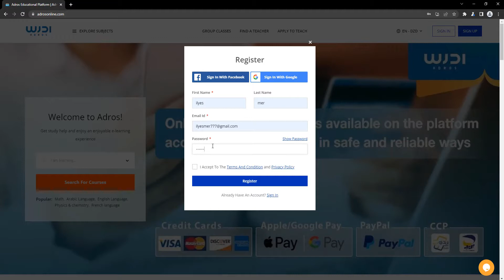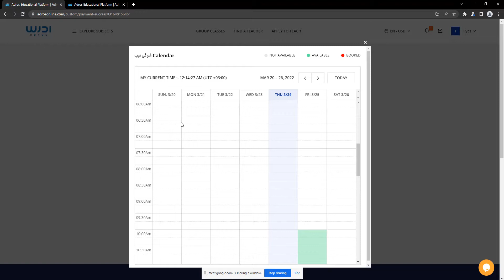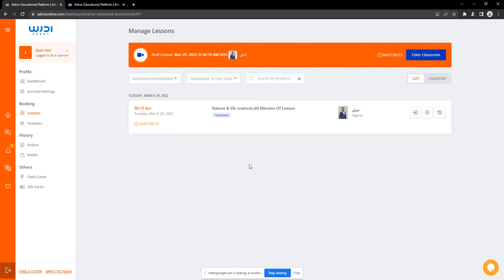How to book- schedule class